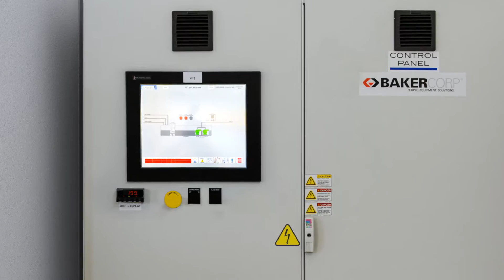BakerCorp EC-250 Electrocoagulation Unit